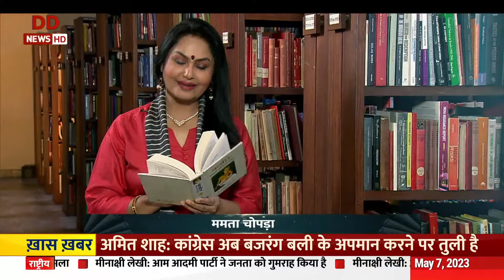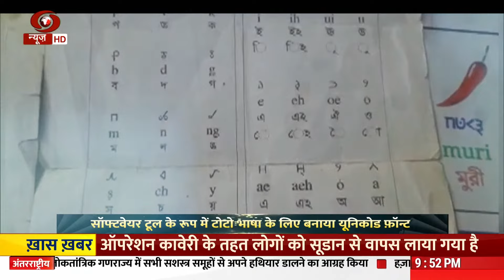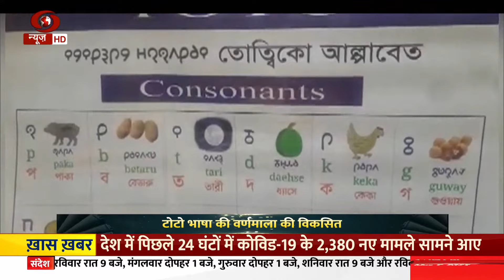Hamare Padma: Dhani Ram Toto gets Padma Shri for preserving Toto language